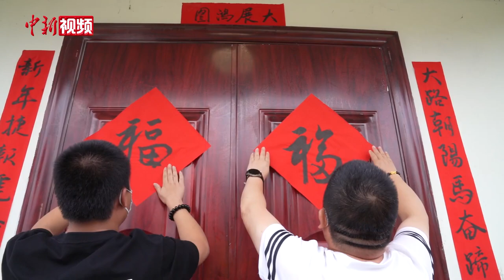我在老挝过大年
2022年农历新年，对于身在老挝、负责中老铁路国外段维保的中国铁路昆明局集团公司职工们来说，显得格外不同，由于工作需要和疫情影响，他们在老挝度过异国的第一个春节，为继续维护好中老铁路沿线设备默默坚守，给旅客和列车带去安全的保障。